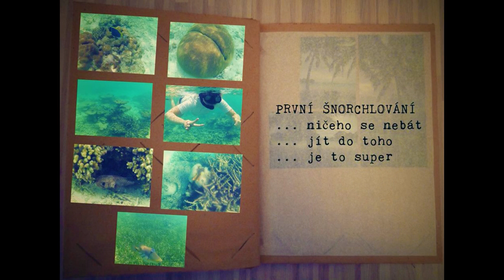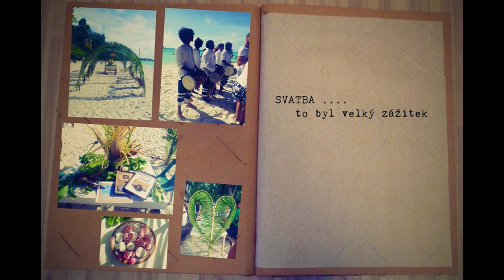Maledivy - dovolená na Huraa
Skladba: Italian Afternoon, Twin Musicom